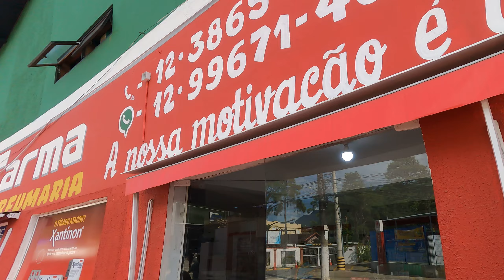Litoral norte de São Paulo praia de.Boiçucanga carnaval 2024